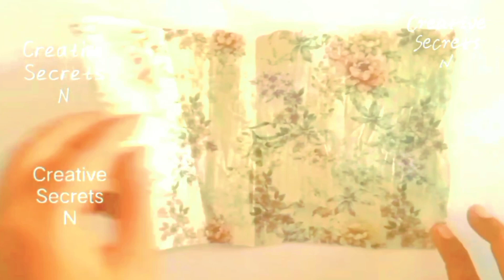7 Masks,A Very Easy Way to Make a Mask that You Have Never Seen Before 👆👆 Sui Dhaga Se Bnae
How to make easiest method of sewing masks How to make easily cutely lovely masks with needle thread at home